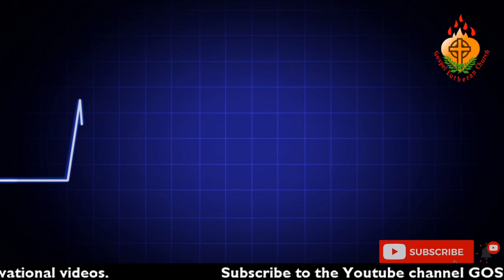A Debtor To Mercy Alone - Inspirational Words. A Christian Hymn by Augustus Montague Toplady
Everyone needs Inspiration in Life. This video is intended to bring some inspiration and encouragement to the ones who are looking forward to start their Day on a brighter note.

Background Images & Videos courtesy of:
pexels
pixabay
videezy
videvo
vimeo

Inspirational Words courtesy of:
The Christian Hymn - A Child Of The King
Internet Archive
LibriVox
Public Domain Hymns
Public Domain